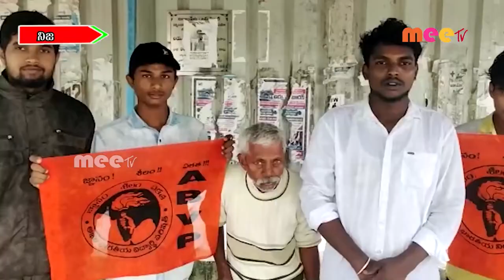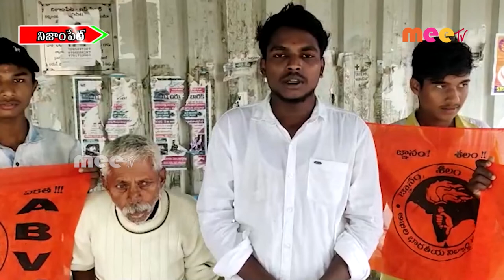// 09-07-2022 // MEETV NEWS //